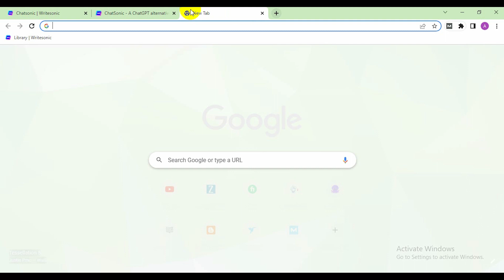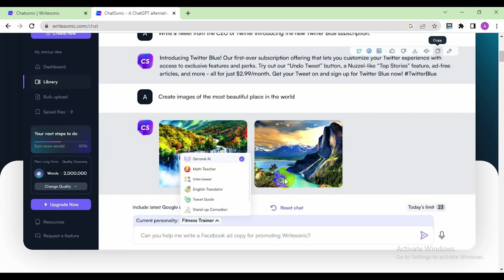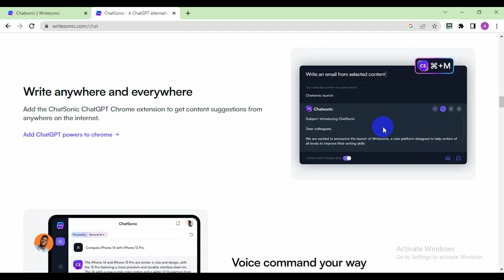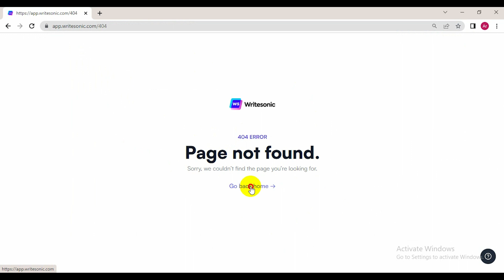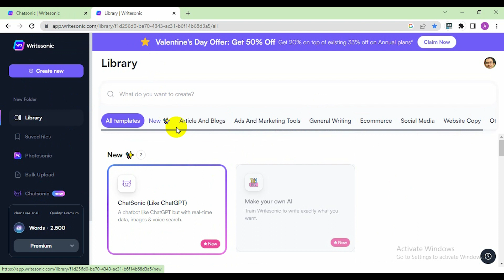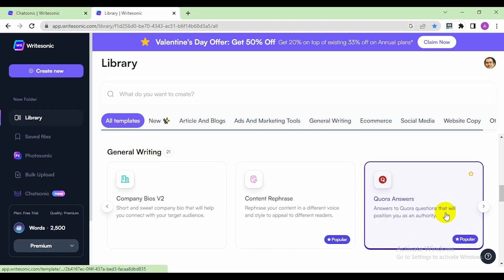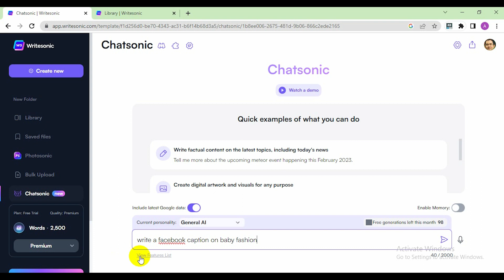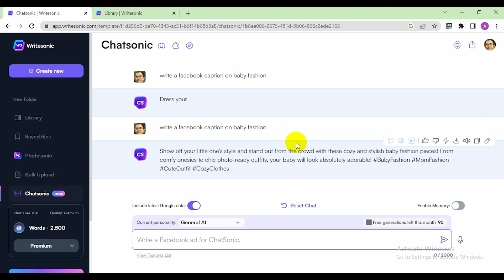How to Use ChatGPT Alternative | Chat GPT Alternative | ChatGPT Alternatives to Use in 2023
How to Use ChatGPT Alternative | Chat GPT Alternative | ChatGPT Alternatives to Use in 2023 | Aniiisur Rahman
চ্যাট জিপিটি এর মত নতুন আরও একটি ওয়েবসাইট